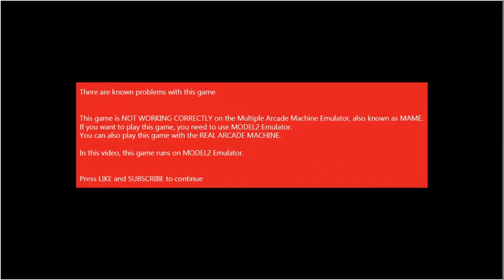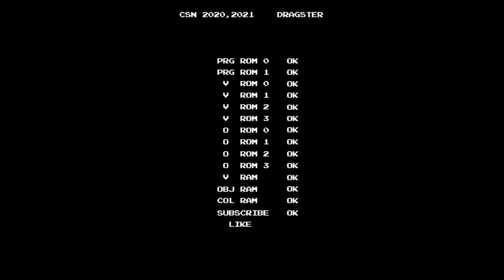[Arcade Longplay] 1995 Virtua Cop 2 / 버추어 캅 2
LIGHT FLASHING WARNING: PLEASE ADJUST BRIGHTNESS YOUR MONITOR AND SCREEN.
점멸 주의: 화면이 많이 번쩍이므로 화면 밝기를 조절하여 주시기 바랍니다.

This video contains Arcade Version of Virtua Cop 2.

본 영상은 아케이드 버전의 버추어 캅 2 플레이 영상입니다. 여러분이 기억하는 바로 그 버전을 시청하길 원하신다면 상단의 링크를 클릭하여 주시기 바랍니다.

As a cop of Virtua City, you need to stop Joe Fang's plan once again and save Virtua City from terrorists, gangs and thieves. DO NOT shoot civilians.
"PLEASE, DON'T SHOOT!" "SOMEBODY HELP ME!"
Controlled with a lightgun.

A sequel of Virtua Cop, released in 1994.

This game runs on Sega MODEL2 Hardware.

- Timelines -
0:00 There are known problems in this game
0:12 Attract demo, How to play / 데모, 플레이 방식
1:58 Stage 1 / 비기너 스테이지 - 시내
10:45 Stage 2 / 미디움 스테이지 - 여객선
18:17 Stage 3 / 익스퍼트 스테이지 - 지하철
26:15 Extra Stage(Stage 4) / 엑스트라 스테이지 - 죠 팽
27:15 Staff / 스태프 롤
28:12 Name Entry / 엔트리

- Tips -
Justice Shot : Shoot enemies' hand, holding their guns. It may give you much more score than normal shots or 3 point shots.

- Extra Lives
In each stage, shoot specific enemy to get extra life.
Stage 1 : In 05:37, shoot the enemy appears at the right down side.
Stage 2 : In 13:23, shoot the enemy appears at the right side.
Stage 3 : In 23:25, 2 enemies appear at the center of the screen. shoot the enemy on the left side.

- Series -
1. Virtua Cop (1994)
2. Virtua Cop 2 (1995)
3. Virtua Cop 3 (2003)

- Ports -
Sega SATURN (1996)
Windows (1997, Based on Sega SATURN Converted version)

전작 버추어 캅의 후속작. 세 스테이지를 선택하는 것은 동일하며, 경우에 따라 숨겨진 4번째 스테이지를 플레이할 수 있다. 가상의 도시인 버추어 시티의 경찰로써, 플레이어는 다시금 죠 팽의 음모를 막기 위해 보석상(비기너), 여객선(미디움), 그리고 지하철(익스퍼트)에서 발생한 일련의 사건들을 해결해야 한다.

- 이야깃거리 -
본 작품은 세가 모델2로 가동. 당시 모델2는 세가 AM2 연구소의 최신 기판이었는데다, 세가는 이 때 3D 그래픽에 있어서 한창 선두를 달리고 있었던 기업이었다. 때문에 완전히 이식을 하는 데에는 지장이 있었다. 자사의 콘솔인 세가 새턴으로 이식을 하긴 했으나, 그래픽이 불완전한 부분들이 제법 있었다. 아케이드에서 플레이하던 감각만큼은 잘 살렸지만, 전체적인 그래픽은 다운이식이 될 수 밖에 없었다. 다만 세세한 묘사의 측면에서는 모델2보다 나은 부분들도 있다. 일례로 비기너 스테이지의 보석상에서 샹들리에의 묘사가 새턴쪽이 더 자세히 되어 있다. 그리고 새턴 이식 버전에서 3스테이지에 분기가 추가되어 있다는 점, 그리고 1인 플레이 전용인 사격 연습 모드도 탑재되어 있는 등, 마냥 이식을 못한 것은 아니다.

게임성이 나쁜 것은 아니지만, 본 작품이 비판받는 요소 가운데 하나가 바로 뜬금없이 등장하는 시민들. 썸네일에서 볼 수 있는 특히 하늘색 양복을 입은 시민이 갑자기 휙휙 등장하는 경우가 많다. 이들이 등장하면서 외치는 "Somebody help me!", "Please, don't shoot!"는 거의 밈으로 굳어져 있다. 단, 아케이드 원작에서는 이 소리를 들을 수 없고, 새턴 및 PC 이식작으로 가야 들을 수 있다.
이들을 구해준다고 해도 얻을 수 있는 보너스가 없다. 물론 잘못 맞추면 패널티로 라이프가 1개 깎인다. 1년 뒤 출시된 더 하우스 오브 더 데드에서는 연구원들을 일정 수 이상 구하면 라이프 보너스라도 주지만, 여기서는 그런게 없는 것. 간혹 인질들이 적과 거의 겹쳐서 나와 삐끗하면 라이프를 잃는 경우가 많다.
이점은 나중에 동사에서 출시한 컨피던셜 미션에서 더 극악하게 바뀌는데, 본 작품에서보다 더 악랄할 정도로 시민들이 갑작스럽게 등장한다. 물론 구출 보너스는 없다. 그러나 이들이 화면 상에서 빨리 비켜주지 않아 이들을 구한답시고 적에게 맞는 불합리함이 더 극대화되었다.

게임 내에서의 저스티스 샷(Justice Shot)은 "적들이 총을 잡고 있는 손 또는 어깨 부분을 맞춘다"는 조건을 달성해야 얻을 수 있다. 일반적으로 쏘아 맞췄을 때 혹은 3연사로 맞췄을 때보다 더 많은 점수를 주기 때문에 스코어링을 원하는 사람들이라면 필수적으로 획득해야 할 점수.

각 스테이지들마다 무기가 숨겨져 있다.
- 머신건 : 30발. 재장전 불가. 1스테이지와 3스테이지에서 획득 가능. 모두 두 번 씩 등장한다. 1스테이지에서는 보석상 벽에 걸린 액자를 5번 이상 맞췄을 때, 그리고 마지막 공사장에서 획득 가능. 3스테이지에서는 지하철을 타고 이동한 후 하차한 역에서, 그리고 비행선 격납고로 들어가기 직전의 사이렌을 맞춰 획득 가능.
- 샷건 : 6발. 재장전 가능. 2스테이지와 2스테이지에서는 함교에서, 3스테이지에서는 지하철 관제센터에서 획득 가능.
- 라이플 : 24발. 재장전 불가. 3연사로만 발사 가능. 1스테이지에서만 획득 가능. 분기 선택 전 거치는 건물의 1층 쓰레기통을 맞춰 획득 가능.
- 매그넘 : 6발. 재장전 가능. 2스테이지에서만 획득 가능. 여객선 터미널 2층의 안내 데스크에서 컴퓨터 모니터를 맞춰 획득 가능.
- 오토매틱 : 15발. 재장전 가능. 1스테이지와 2스테이지에서 획득 가능. 1스테이지는 공사장의 파란 상자에서 나타나는 적을 맞춰 획득 가능. 2스테이지에서는 갑판 루트에서 획득 가능.
- 라이프 : 1개씩 보충. 전 스테이지에 1개씩 숨겨져 있다.
1스테이지에서는 분기 선택 전에 거치는 건물에서 적들이 다수 블러핑을 할 때, 화면 오른쪽 아래의 파란 갱을 맞춰야 한다.
2스테이지에서는 여객선에 들어온 직후, 오른쪽에서 블러핑하는 적을 맞춰야 한다.
3스테이지에서는 지하철 관제센터에 숨겨져 있다.

국내에서 컴퓨터로 해봤다는 버전은 엄밀히 말하면 세가 새턴 버전을 PC로 이식한 것. 때문에 세가 새턴 버전과 PC 버전은 차이가 없다. 당시 세가에서는 PC로 자사의 게임을 이식할 때, 세가 새턴 버전을 가져다 그대로 쓴 모습들이 제법 있다.